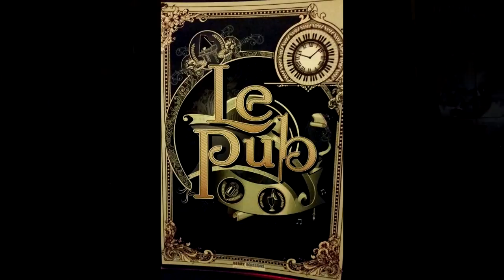Every Step - Peter Marsh (short)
Short clip from a live performance of 'Every Step' (a track from the 'Stop The Clock' album) by Peter Marsh and Pascal Freslon ('Calhoun') at Le Pub Chateauroux, December 2016.